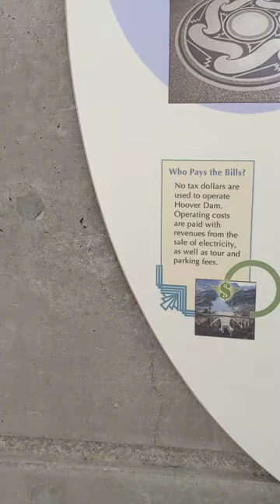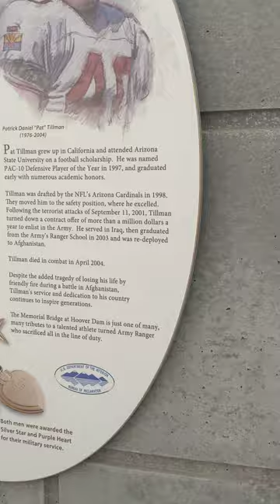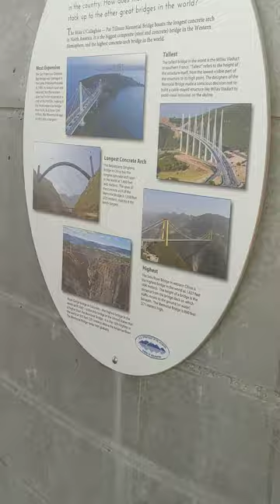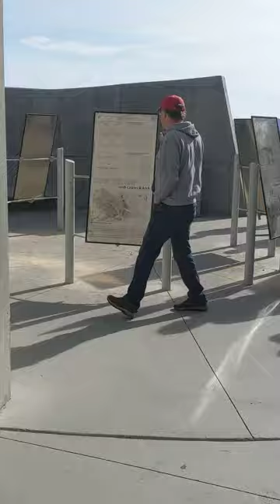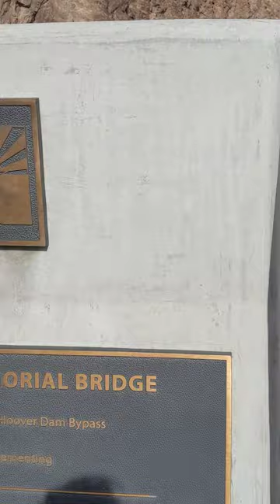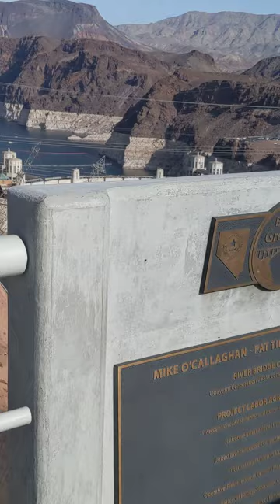Happy AKAversary 💚 Hoover Dam: Attempting to Cross the Mike O'Callaghan-Pat Tillman Memorial Bridge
20 Pink Pearls | 20PinkPearlsAKAversary 20PinkPearls 💚💖💚 Ah! Well, first of all, so much of the Las Vegas outback is incredibly breathtaking ... and trying to "cross" the bridge overlooking the Hoover Dam (HooverDam) ~ 890 feet above the Colorado River ~ proved ... well, to be a bit much for two of us! Mixing acrophobia with this walkway ... Just. Did. Not. Work! Can. You. Say. Unable. To. Take. Hands. Off. The. Bridge. Back. Wall?

# About the Hoover Dam
About the Hoover Dam (completed in 1936)
"Today the Hoover Dam controls the flooding of the Colorado River, irrigates to over 1,500,000 acres of land, and provides water to over 16,000,000 people. Lake Mead supports recreational activities and provides habitats to fish and wildlife. Power generated by the dam provides energy to power over 500,000 homes." ~ Source @ Herbert Hoover Presidential Library and Museum,

# Inside
   *  00:00 ~ Intro
   *  00:27 ~ How the Dam/Bridge Came to Be
   *  05:52 ~ Suddenly realizing ...
   *  06:27 ~ Slow Inch Across the Bridge ...
   *  08:45 ~ Little Bit Further to Film the Water ...
   *  09:47 ~ As Far As We Can Go ...